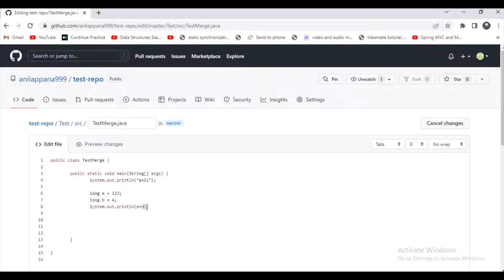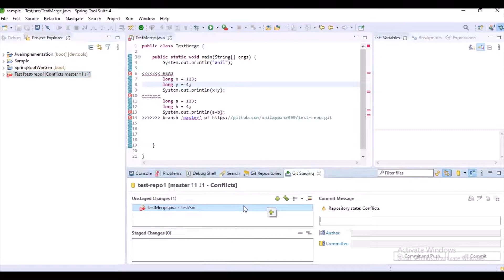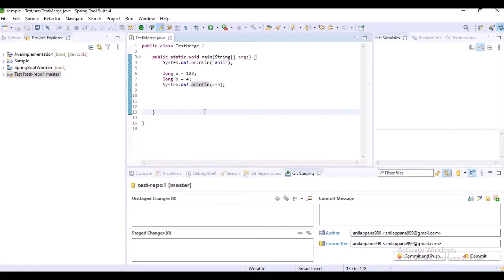How to resolve conflicts in git through Eclipse ? || How to resolve conflicts in git using eclipse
Eclipse - Merge and Resolve Conflicts with git
Sometimes when merging with remote branches conflicts occur. This is one way to resolve the merge conflicts by using the merge ...
Git GitHub About this Video: Hello Friends, In this video we will learn How to resolve conflicts in git using eclipse ...
GitHub+Eclipse Tutorials: 5. Resolve Conflicts
Remote Git Server and Merging:Git & Eclipse
Workflow demonstration with two developers accessing remote Git repository. Demonstrates using topic branches, merging ...
Create a Branch | Create Branch | Change Defaults | Bring In the Changes from the Server | Add to Index | Update from the Server
Merge conflicts ని ఎలా Resolve చేయాలి
How to Resolve Merge Conflict in Git | Github | Eclipse Ide

In this video, I have given a short introduction to Git, Github, and their uses. and Explained when we get the conflict in git and ...

Git tutorial 2: Committing, pushing, pulling and resolving conflicts with git and Eclipse 4.5.1

This tutorial shows how multiple developers can work on shared code via a git repository using Eclipse 4.5.1. You will see how to ...

Merge, And Resolve Conflicts Using Git (Eclipse and EGit) With A Central Repository Like GitHub

Why another full course on Git? While starting to use Git, we get overwhelmed by its powerful features, the vast documentation, ...

Commit Manually | Add to Index | Commit and Push

How to resolve merge conflicts in Git
Git merge conflicts can be confusing and frustrating. If you want to learn how to resolve git merge conflicts, this tutorial is for you.

How to abort Git merge | How to resolve Git merge conflict | Commit resolved changes

How to Resolve Conflict in Git Repository Video-7
In this video you learn about how to resolve conflict in code and commit the final code to master branch.

1.9: Resolving Merge Conflicts - Git and GitHub for Poets

In this video, I look at how to resolve a "merge conflict" using the GitHub interface. Toy-Neural-Network-JS: ...
CC

Resolving Merge Conflicts | What Is a Merge Conflict | Resolve Conflicts | Unit Testing
4 moments

Part 10 | Git Tutorial | Git Commands | How To Resolve Merge Conflicts

15K views
1 year ago
SDET- QA Automation Techie
How To Resolve Merge Conflicts gitcommands ResolveMergeConflicts git github javascript coding java html developer ...
SVN Subversive Demo: Resolving conflicting changes

58K views
9 years ago
Brian Fraser
A more advanced demo using the Eclipse SVN plugin named Subversive to merge changes between two "developers" (simulated ...
check out the entire project | add a log message | pull the changes down from the server | synchronize my entire workspace | copy all non-conflicting changes | resolve the conflict | create a new folder
7 moments

Git & Github Explained in Tamil

61K views
11 months ago
CS in Tamil
In this video I explain what Git is, why we need it and how its used with Github.
Merge Conflicts
19 chapters

GIT in Tamil #6 | How to Resolve Git Merge Conflicts? | Git Tutorial
This Video will help you to learn about Git Conflicts in Tamil. Topics Covered: 1. Why Git conflicts occurs? 2. What is Git Conflicts?
How to work with Git & Github using Eclipse | Commit | Push | Branching | Pull Request | Mer
Topics: 1) hat is Git? 2) What is Github? 3) How to Work with Git & Github in Eclipse Commit Push Pull Branching Raising ...
+6 MORE
Git Merge Conflicts | How Merge Conflicts Happen | How to resolve Merge Conflicts | Merge Conflict
Git Resolve Conflicts In Pull Request | Git Conflicts | Git Merge Conflicts